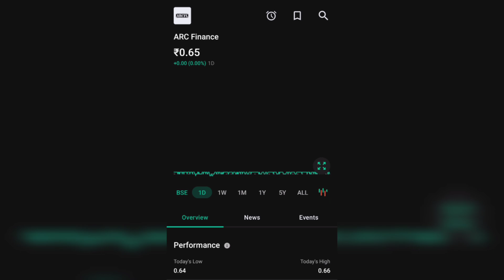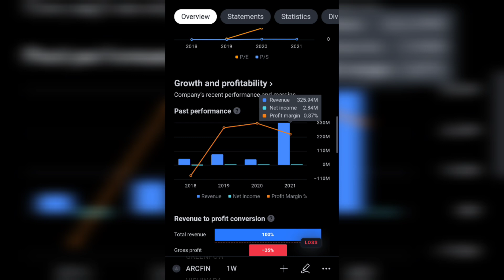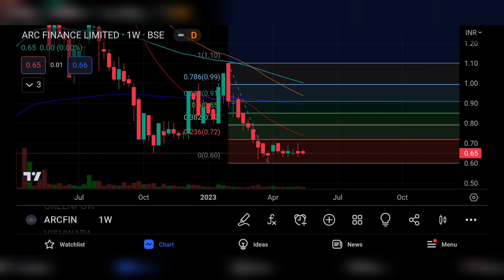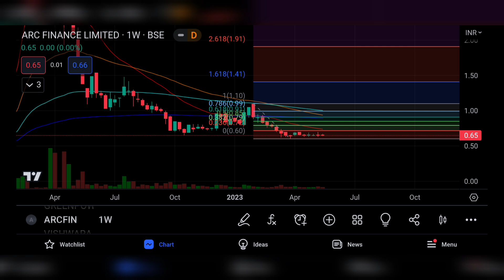ARC FINANCE SHARE LTD LATEST NEWS | ARC FINANCE LTD COMPLETE ANALYSIS | MULTIBAGGER PENNY STOCK 🤔😭🤔